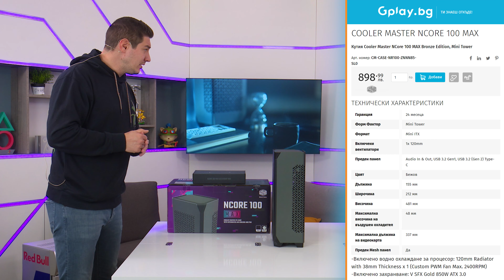Работилницата | ЕТО ТАЗИ КУТИЯ ОБРА ВСИЧКИ НАГРАДИ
Петъчно сме на вълна хардуер, а @DonBrutar и Grand Master Stoikov ще ви представят кутията, която обра всички награди на CES 2024 в Лас Вегас.